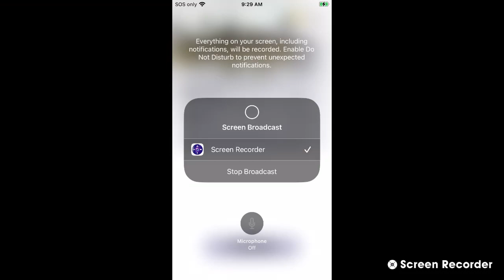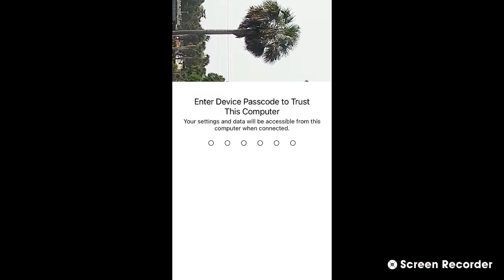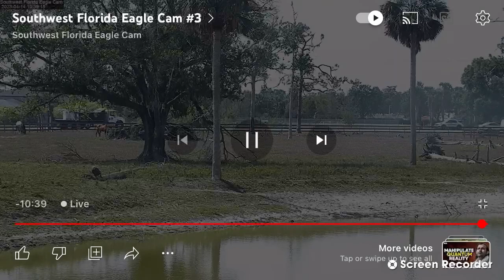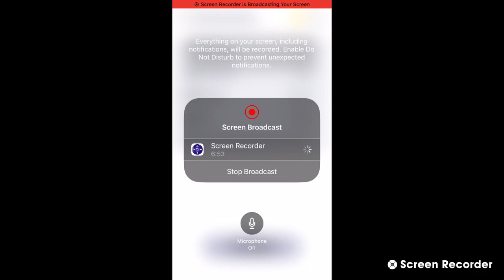SWFL Bald Eagles (Cam 3) 04/14/2023 09:29